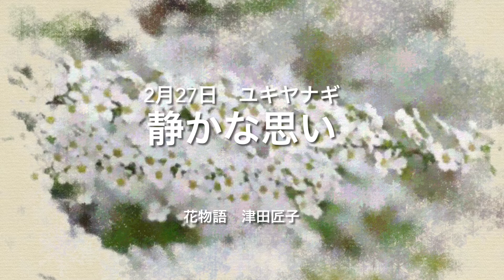2月27日 誕生花 ユキヤナギ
ボイスメルマガ配信　「花物語」